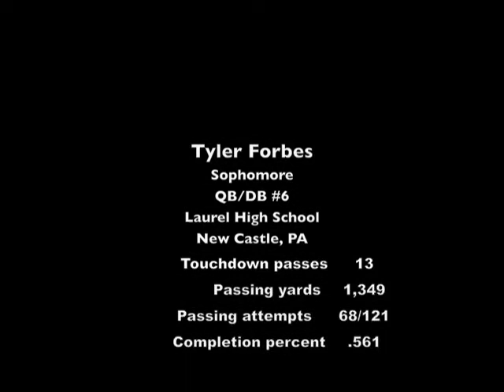TForbes 07 highlight film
Tyler FOrbes